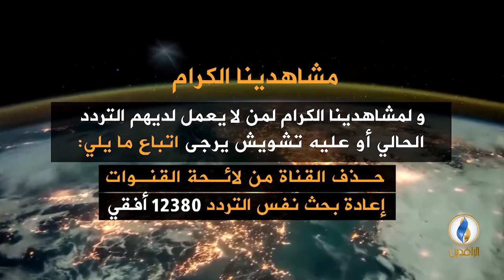خارج وحدة تصنيف مجلة إيكونومست لرفاهية العيش